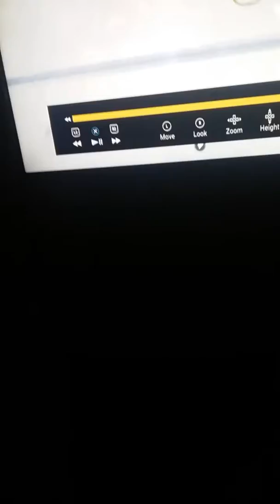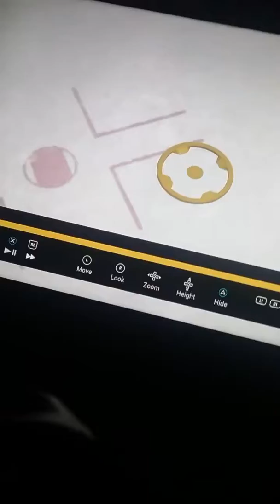Awesome goalie goal in nhl 17!